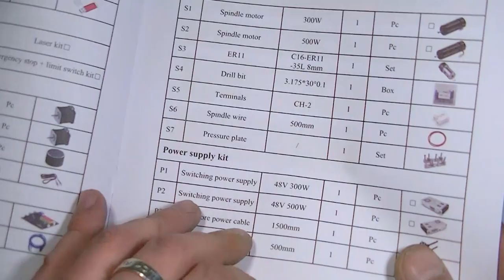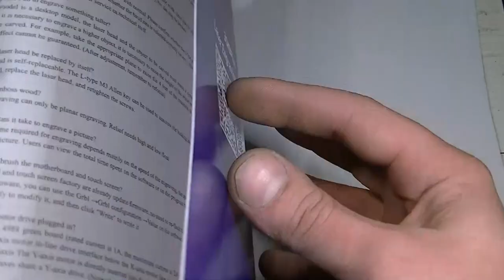Каждый мечтает о таком! Купил новый станок ЧПУ CNC3018 pro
Давняя мечта исполнилась - купил ЧПУ станок. Правда, купил пока что только станину, но уверен - все впереди. Отличительная особенность этого CNC3018 заключается в том, что он полностью металлический.